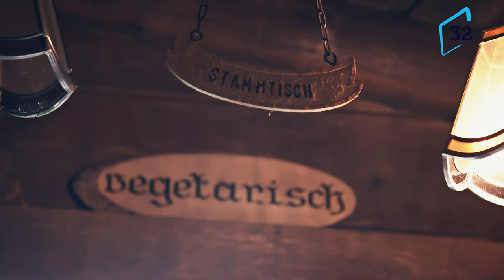Bayern in 100 Sekunden | Erlebe.Bayern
Eine 100-sekündige Liebeserklärung an die Schönheit und die Einzigartigkeit des Reiselands Bayern in gewohnt traditionell anderer Art und Weise: Der Comedian Harry G, der bekannt ist für seinen bayerischen Grant, begibt sich auf eine Reise kreuz und quer durch den Freistaat.

▬ Social Media ▬▬▬▬▬▬▬▬▬▬▬▬▬▬▬